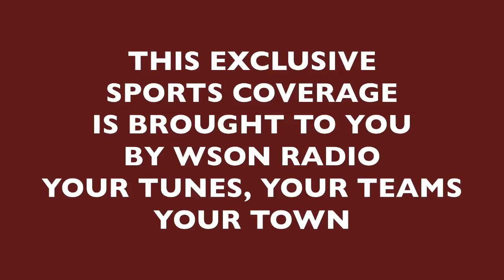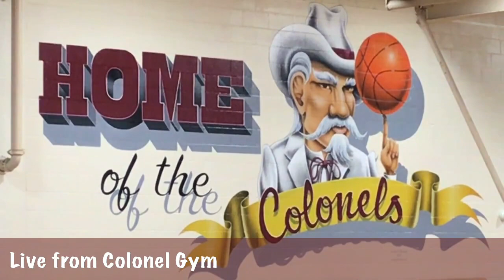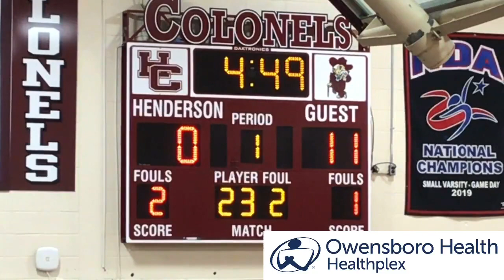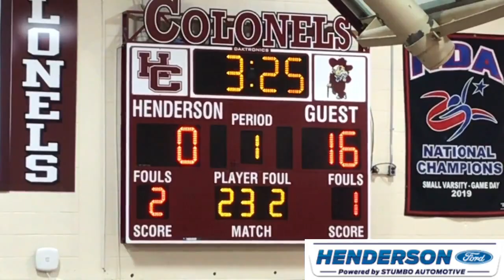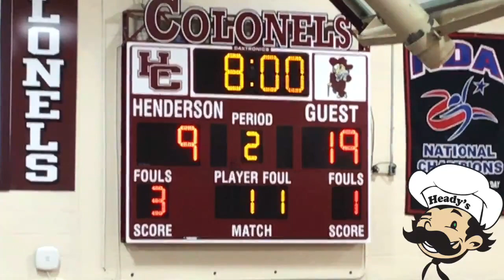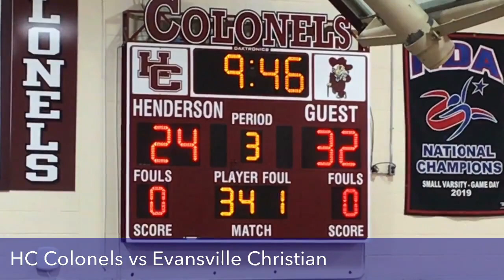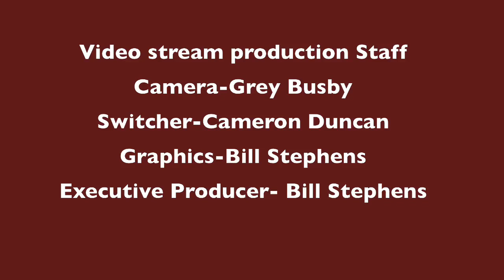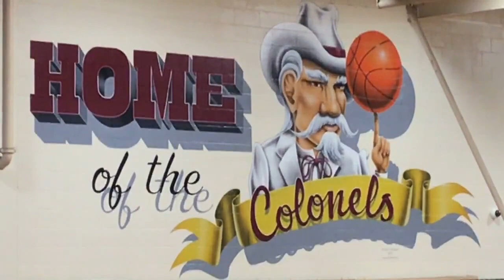HC Varsity Colonels vs Evansville Christian Part 1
WSON Radio Facebook Live Stream 2-22-21